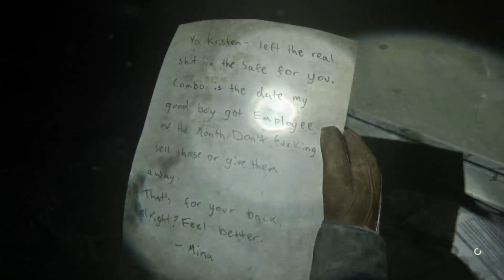The Last Of Us 2: Gameplay Walkthrough Part 5 - The KISS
Thank you so much for clicking on my video ❤️ If you enjoyed what you watched please think about dropping a Like for me, and feel free to subscribe if you’d like!

I also stream almost everyday! Most my uploads come right from my streams so if you’d like to get a first look on a game before it comes to the channel think about dropping a follow on my Twitch!

Artwork:

Most of my OC artwork is made by the amazing Kairix

Please think about checking out these amazing Artist’s out by clicking on the links and dropping them a follow ❤️